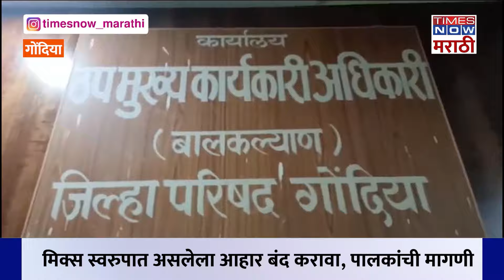Gondia Anganwadi: अंगणवाडीतील आहार निकृष्ट दर्जाचा, मुलांच्या आरोग्याशी खेळ का?, पालकांचा सवाल